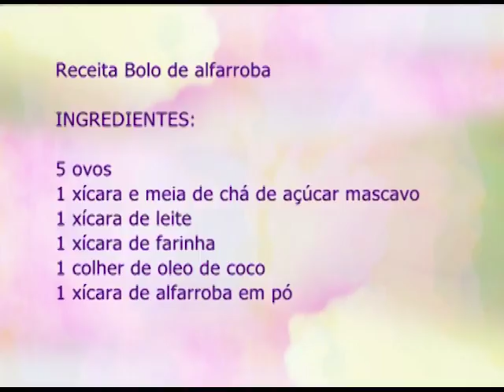Espaço Feminino - Dieta ou novos habitos alimentares?